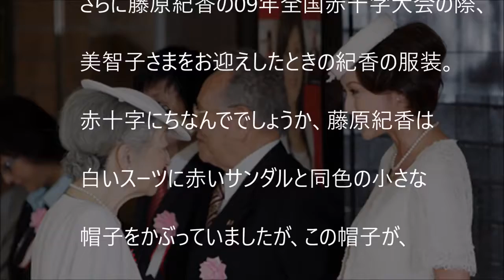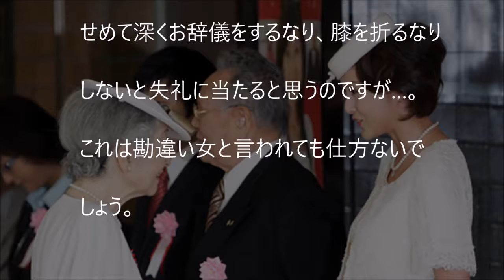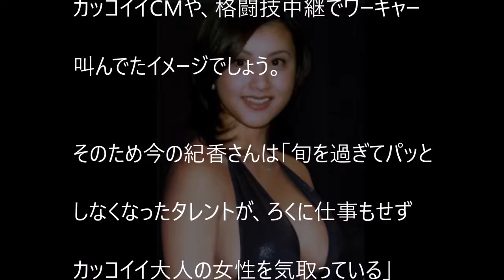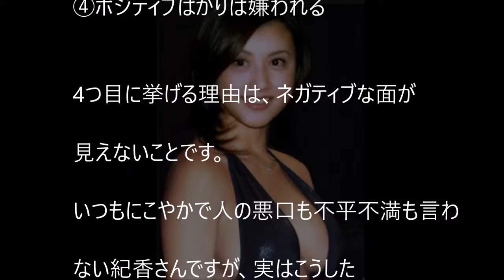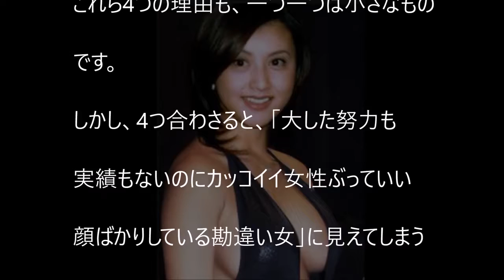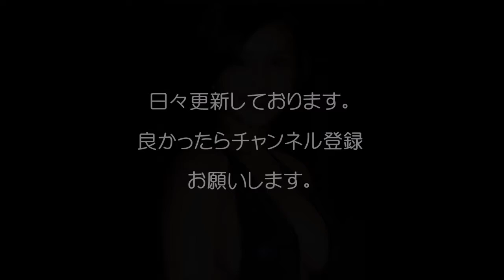【悲報】藤原紀香が「勘違い女」と叩かれる理由/The reason why Norika Fujiwara is beaten with "a misunderstanding woman"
（関連動画）
【悲報】藤原紀香が梨園デビュー「スナックのママみたい・・」ｗｗ/Norika Fujiwara made the debut as a pear orchard
藤原紀香、美ボディー引き立つマーメイドドレス　“梨園の妻”の心境語る　「TAIWAN EXCELLENCE in 東京～あなたの知らない台湾がある～」開催セレモニー
（お勧め動画）
ピコ太郎（古坂大魔王）が『スッキリ!!』生出演！「PPAP（ペンパイナッポーアッポーペン）」披露！